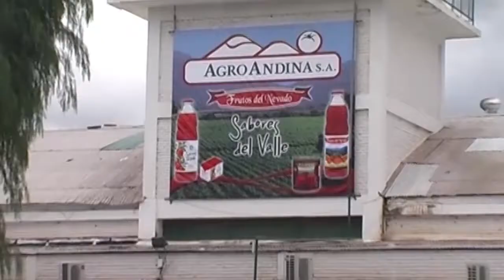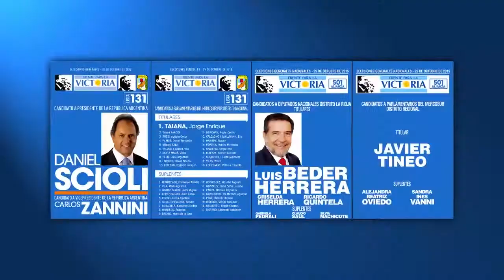ACTO 17 de OCTUBRE - LA RIOJA